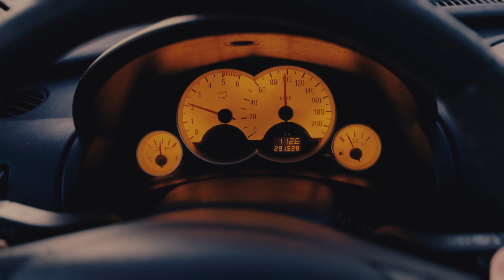Fotografía con Nikon D5200. Rutas fotográficas #1 | Toni García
Una breve excursión fotográfica por uno de los parajes, a mi juicio, más pintorescos de la Comunidad de Madrid: La comarca de Las Vegas. Una ruta con la cámara y el dron por al sureste de la comunidad.